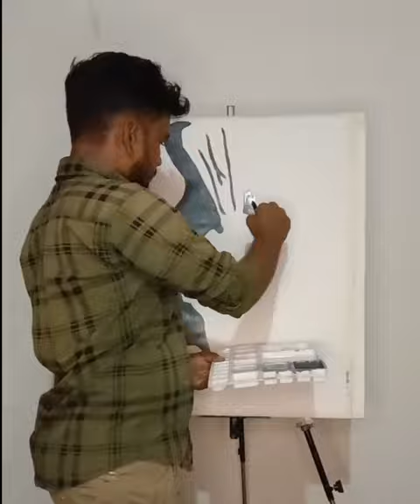creative hardikpandya drowing painting artist_samir_bauri